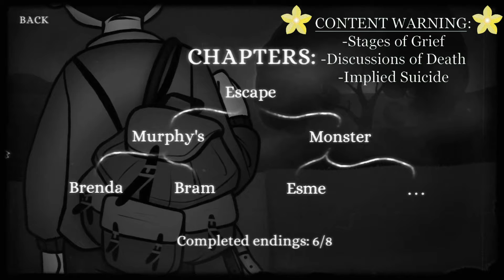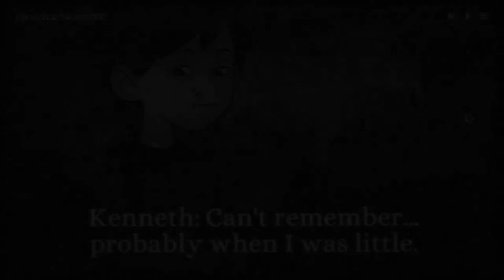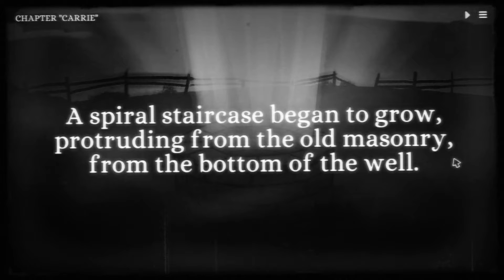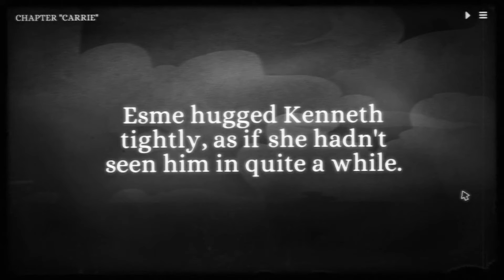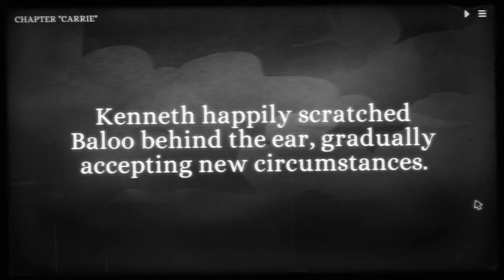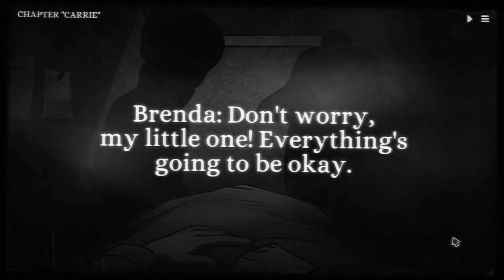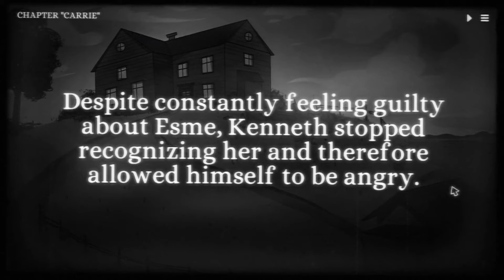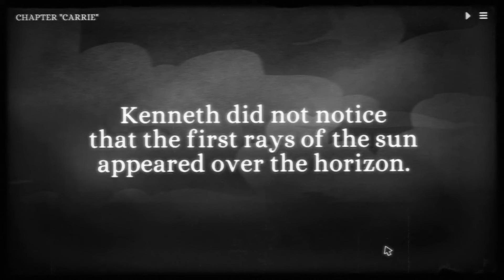Monsters of Little Haven #8 | CARRIE (End)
There’s a monster lurking in the shadows of the Murphy residence, and not everything is as it seems. Join Kenneth and his sister Esme as they navigate their dysfunctional family and confront the darkness that’s clouding their minds.